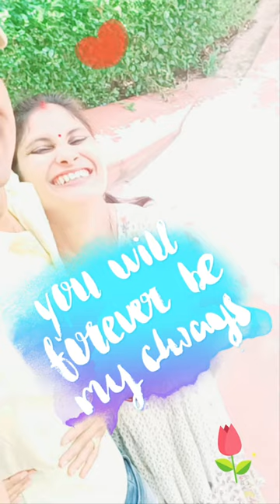fall in love